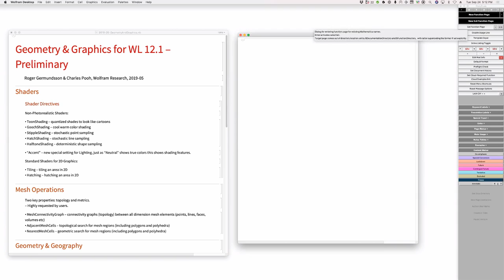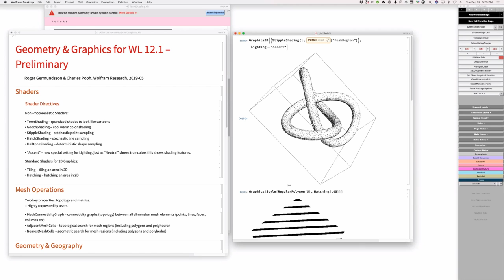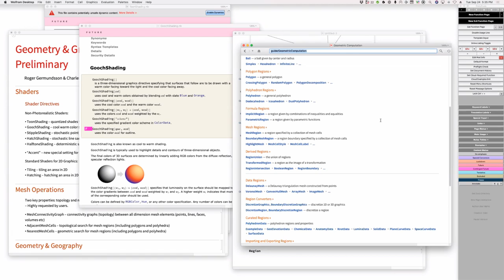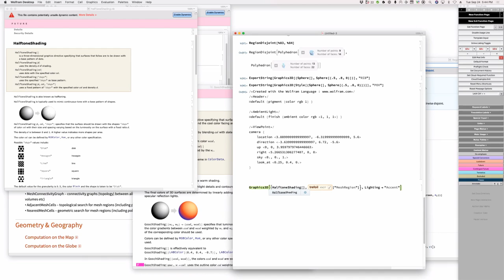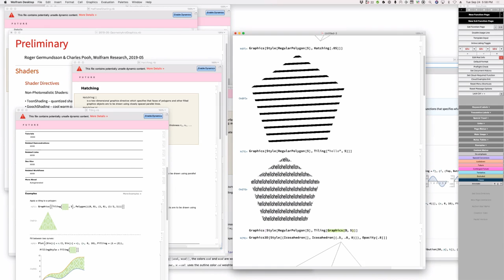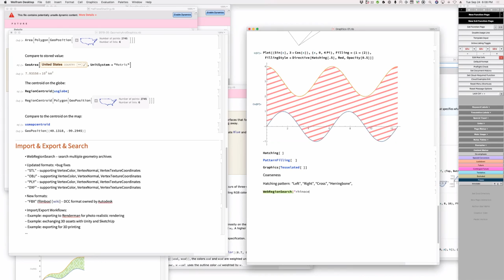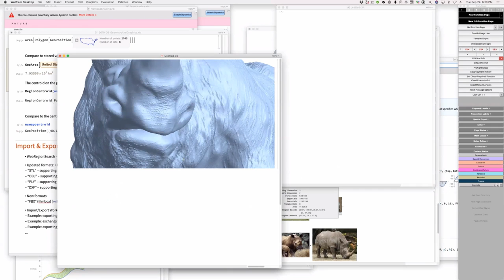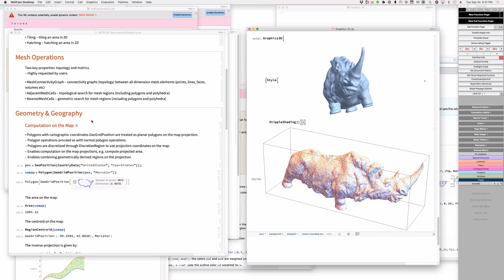Live CEOing Ep 281: Geometry & Graphics Features for WL 12.1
Watch Stephen Wolfram and teams of developers in a live, working, language design meeting. This episode is about Geometry & Graphics Features for WL 12.1.